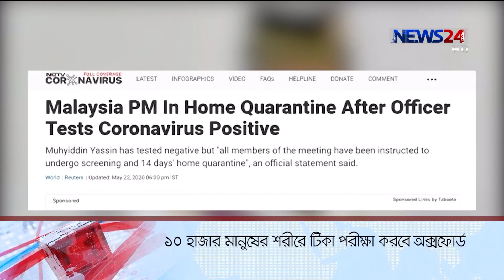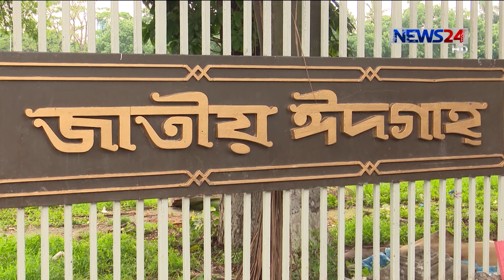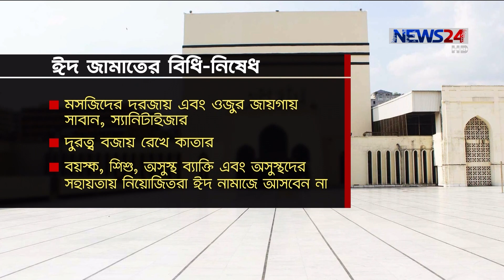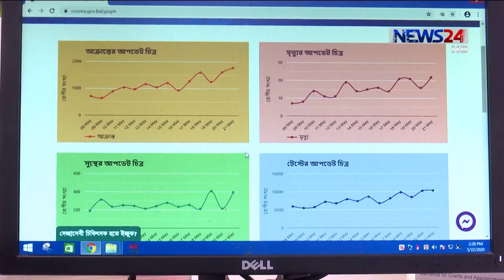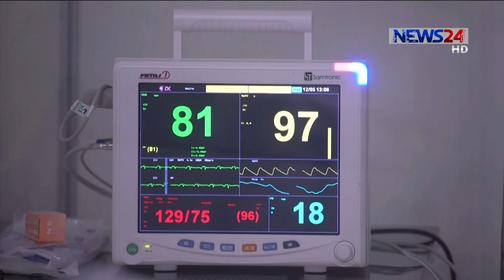NEWS24 সকালের সংবাদ at 10am News on 23rd May, 2020 on News24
10am News on 230520 on NEWS24.

On Aired on NEWS24 on 23rd May, 2020
Our other Youtube channels :
News24 Official Address:
NEWS24
371/A
Bashundhara Road
Block – D
Bashundhara Residential Area
Dhaka - 1229